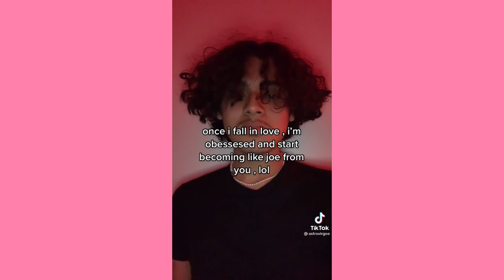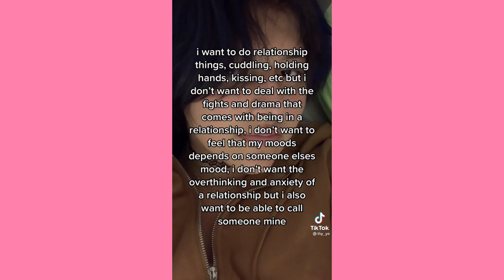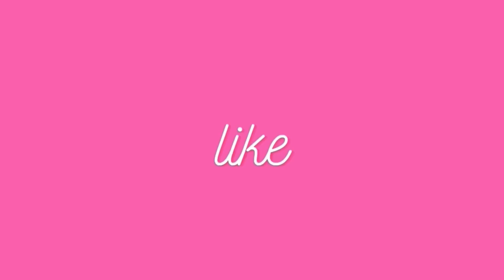High enough by K.Flay ~ Cute Tiktok Compilation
Song: The Dawn by Better Exeptions

💕cute tiktok 💕